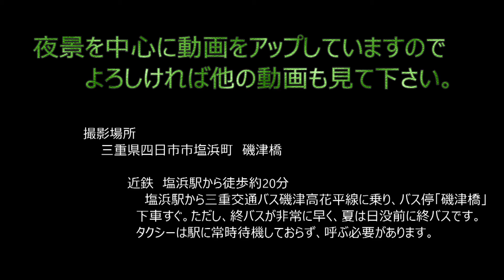赤い橋と共演する工場夜景 磯津橋たもと・三重県四日市市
三重県四日市市塩浜、鈴鹿川にかかる磯津橋。その橋近くの南側の土手道や河川敷からは、対岸の石油精製工場などの工場夜景が見えます。橋をどのように構図に取り入れるか、工夫を凝らすとさまざまな工場夜景の写真が撮影できます。